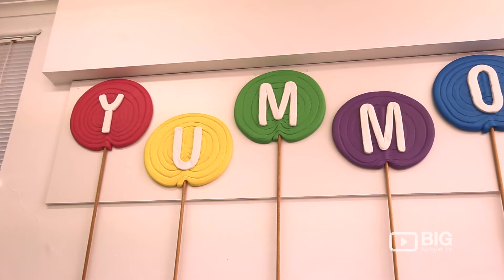Yummo Ice Cream & Lolly Shop Ice Cream Shop Melbourne for Dessert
Indulge yourself with a delicious Ice Cream Flavors  in Yummo Ice Cream & Lolly Shop located at 77 Main St, Mornington VIC Australia 3931